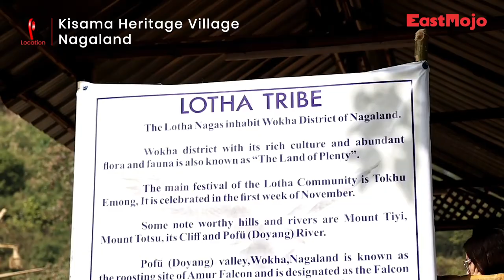Hornbill Festival through the eyes of teen vlogger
Experience a day at the 'festival of festivals' Hornbill Festival as vlogger Verte Tobey walks you through different venues.

After a gap of 1 year Nagaland’s prestigious 10-day Hornbill Festival was kicked off on December 1 at the Naga Heritage Village at Kisama, 12-km from the capital city of Kohima.

The festival will showcase the diverse culture, traditional rituals, music, handicrafts, dances and cuisine of the diverse Naga tribes during the 10-day extravaganza.